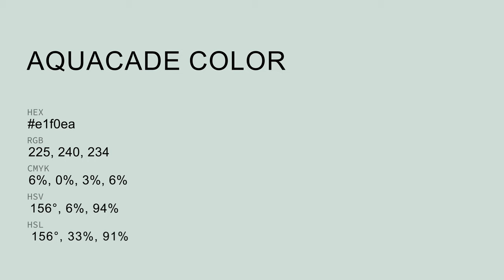Aquacade color e1f0ea hex color - Green color - Warm color e1f0ea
What color is Aquacade ? e1f0ea hex color - Green color - Warm color e1f0ea

Hex e1f0ea Color Code is also known as Aquacade color.

Hex e1f0ea Color code in RGB color code model is created after adding 88.24% red color, 94.12% green color and 91.76% blue color.
Hex e1f0ea Color code in CMYK color (process color) code model is generated after subtraction of 6% cyan, 0% magenta, 2% yellow and 5% black.